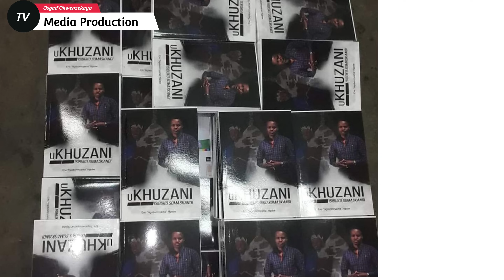Khuzani Mpungose 2023, Amabhizinis |Imfundo | Izimoto |Izingane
Khuzani Mpungose uwuban ngaphendle komculi esimazi ewuye